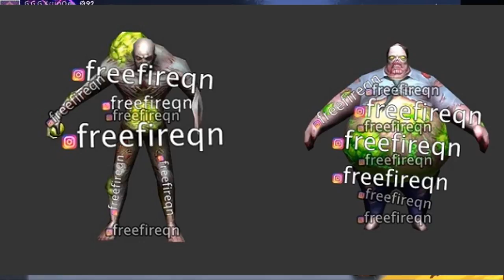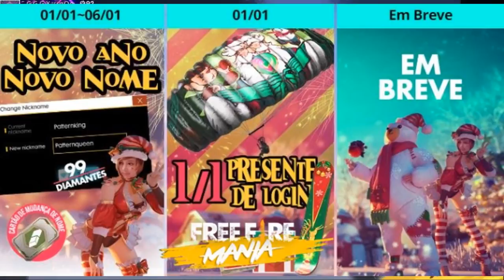Free Fire โหมดใหม่ซอมบี้ที่กำลังจะมาเร็วๆนี้ พร้อมกับของใหม่จะเข้าไทย เร็วๆนี้